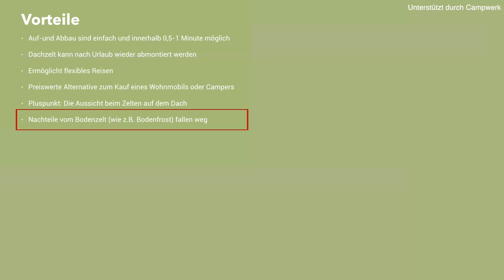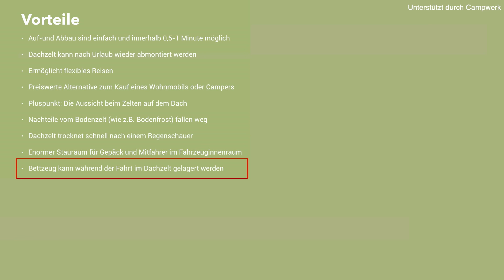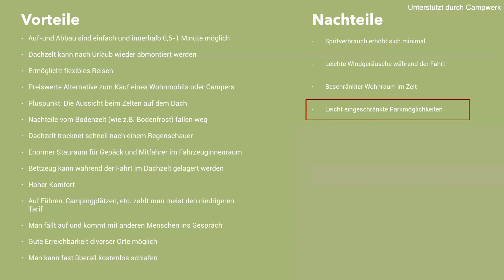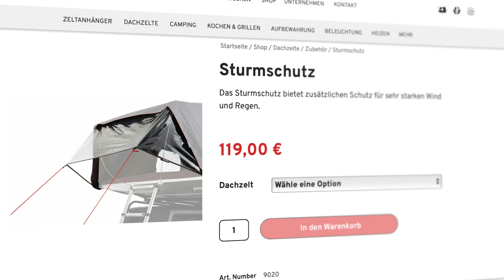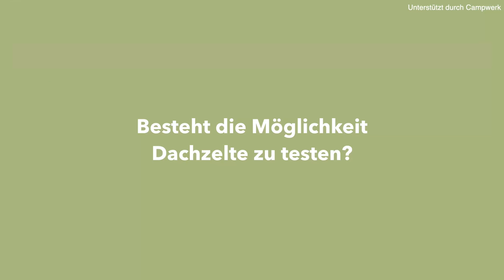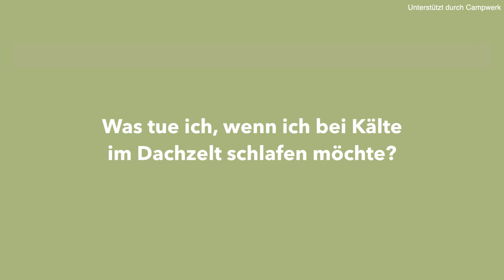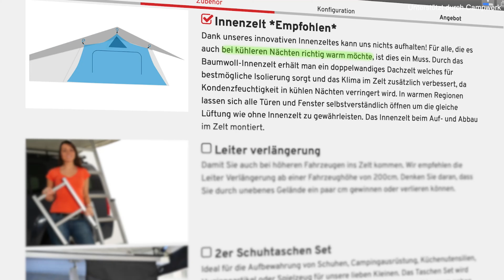Fazit zum Roadtrip mit dem Skycamp Dachzelt | CAMPWERK AMBASSADORS | Marie & Jan von TRAVELVENTURE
Marie und Jan alias TRAVELVENTURE erzählen euch in diesem Video, wie ihnen ihre Reise mit dem Skycamp Dachzelt gefallen hat. Ihr überlegt, ob ihr euch ein Dachzelt anschaffen möchtet? Dann schaut euch das Video an, es hilft euch sicher bei der Entscheidungsfindung.